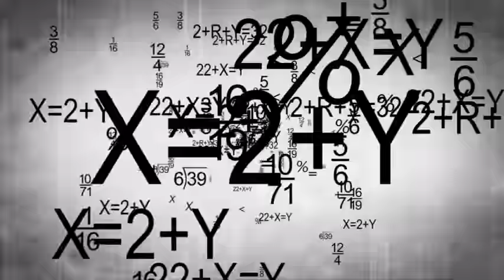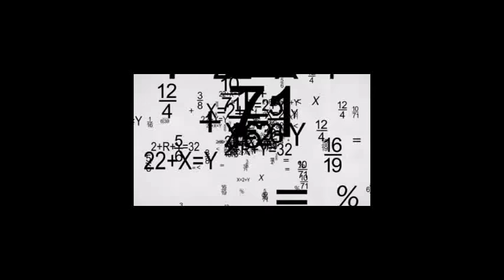Three Scary and True Attic and Basement Stories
Here are three scary stories, submitted by subscribers to this channel. Two stories take place in basements while the remaining story takes place in an attic.

Imaginary Gus submitted by Joel H.
Tune in the Attic submitted by Bryan F.
Paranoia submitted by anonymous.

Pictures from Pixabay.com

Videos from Videoblocks.com